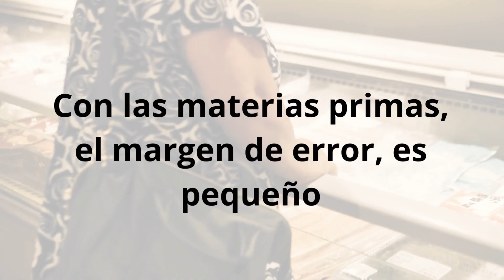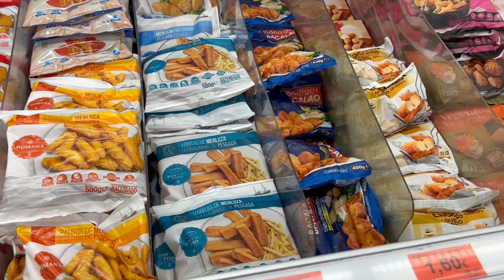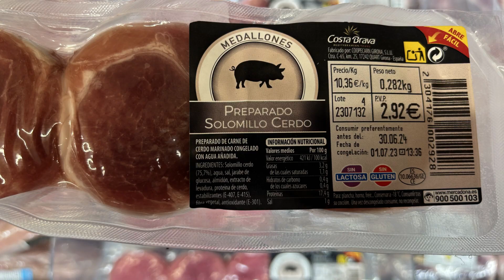Elige CORRECTAMENTE tus CONGELADOS ❄️- Como HACER una COMPRA SALUDABLE #1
Comenzamos con la cadena de vídeos dedicados a que consigas hacer la compra más saludable posible siempre que te lo propongas.

En este caso comenzamos hablando de cómo comprar productos congelados.
¿Son igual de saludables que los frescos?
¿En qué debo fijarme?
¿Es buena la fruta congelada?

Resolveré todas tus dudas en este vídeo.

0:01 Introducción
1:52 Prioriza las materias primas
2:51 Aspectos esenciales en el pescado y marisco congelado
3:36 Verduras y frutas congeladas
4:08 ¡Cuidado con la carne congelada!
4:49 Los preparados congelados